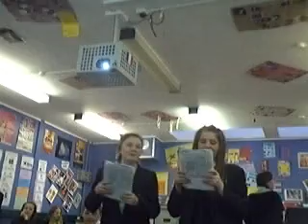Abbs Cross French Lesson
2 Boys N 2 Gurls Get Up N Sing N Dance